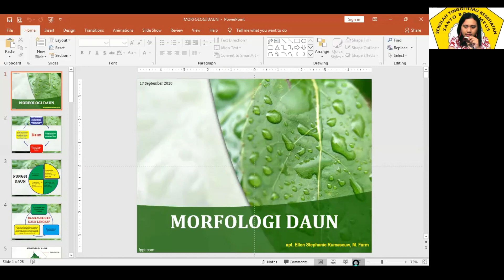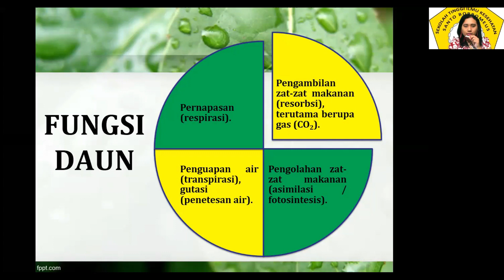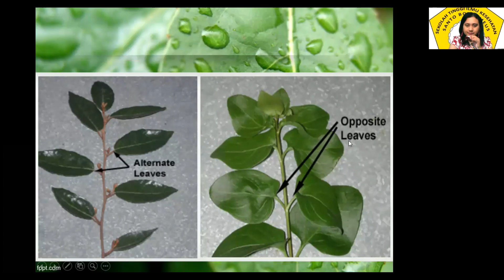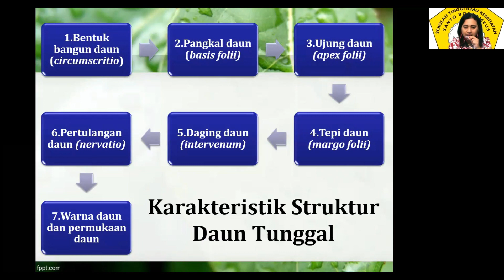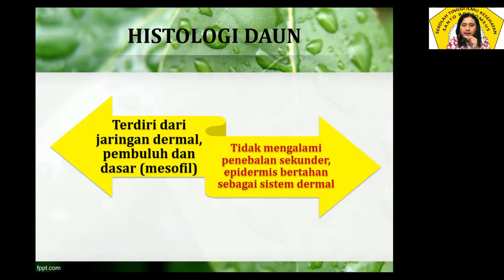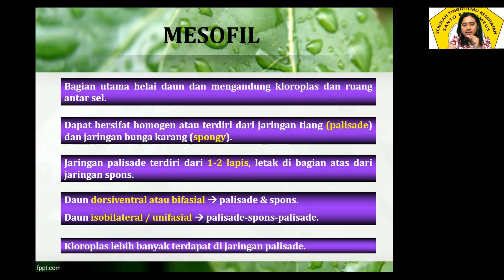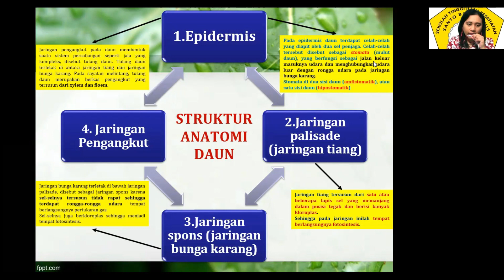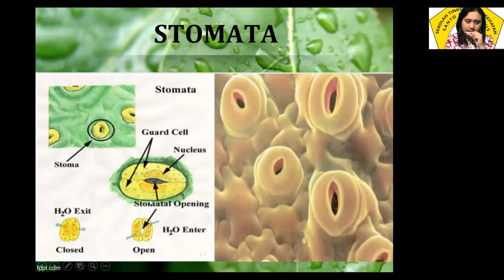Morfologi Daun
Bagian tanaman yang digunakan sebagai bahan baku obat yaitu Daun.
Nah, video kali ini saya akan membagikan materi tentang Morfologi Daun.
Silahkan menonton.

Salam sehat
Apoteker Ellen Channel